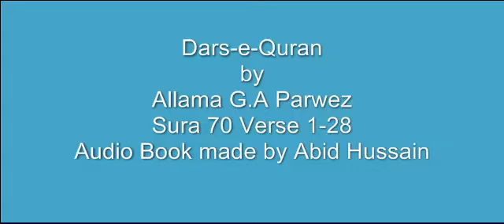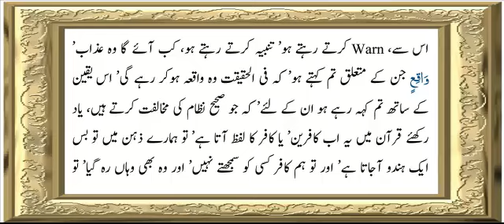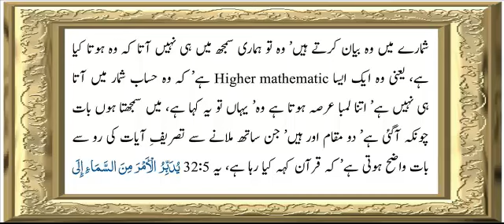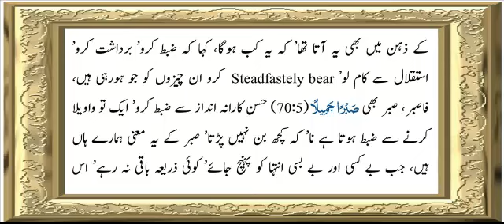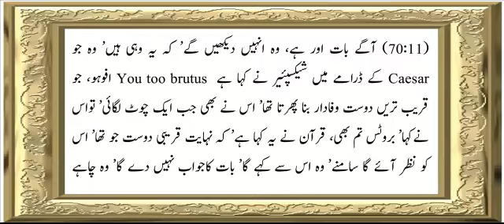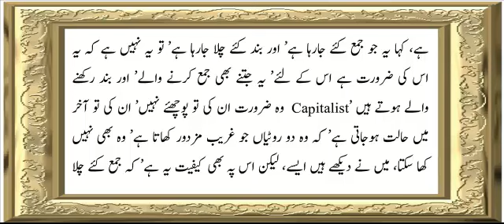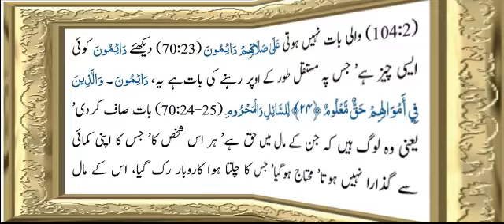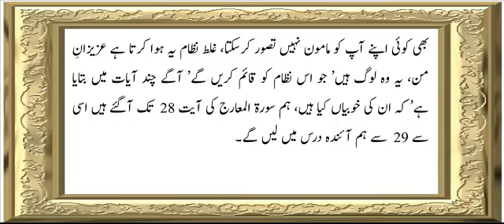Sura 70 Verse 1-28 ch 1